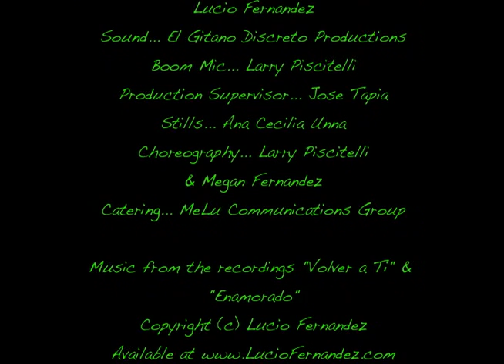Under A City Tree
Short art film shot in Union City, NJ.